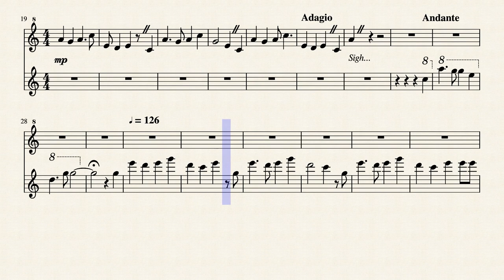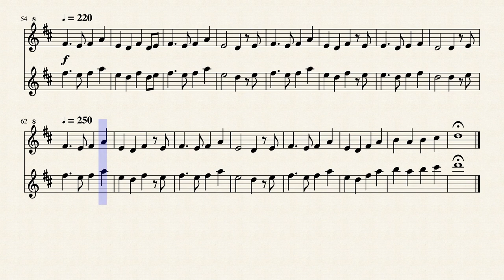For the Dancing and the Dreaming - How to Train Your Dragon 2 - Flue & Recorder Duet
A Flute & Recorder duet of this beautiful song. Hope you enjoy it)